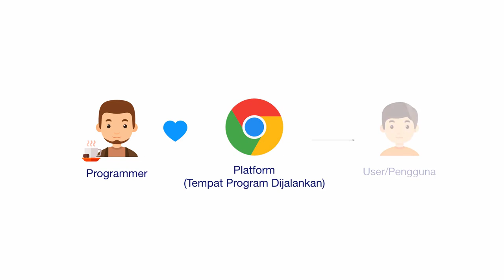Apa Itu Programmer? — Cara Menjadi Programmer #1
Hi people with the spirit of learning, kita akan diskusi lebih lanjut tentang karir sebagai programmer itu seperti apa. Di luar sana banyak yang ingin lebih melek IT tapi belum mengerti tentang programmer ini.